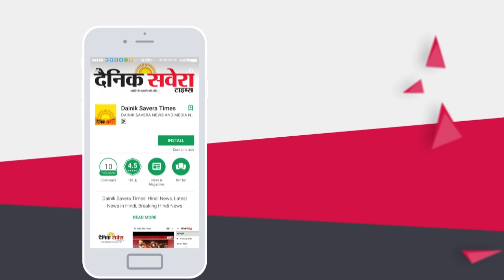Ex MLA Avinash Chander के माता जी के देहांत पर शोक व्यक्त करने पहुंचे Sant Niranjan Dass Ji